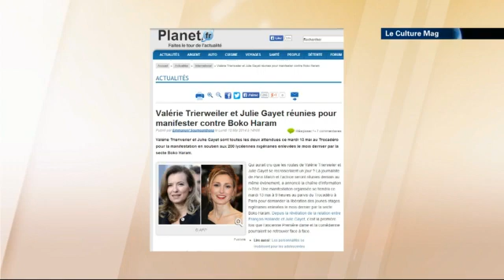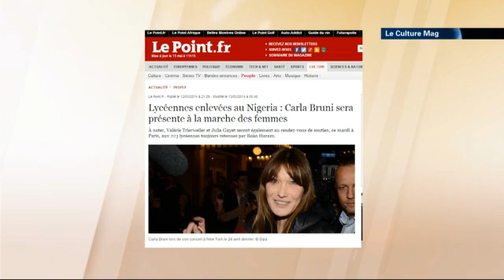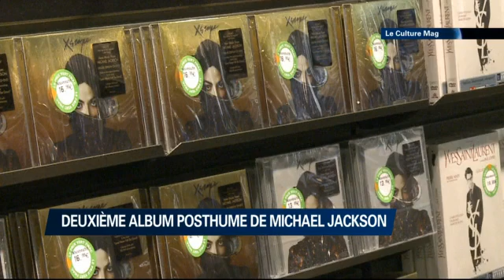Culture - 13/05/2014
Le festival de Cannes au Culturemag avec notre série de portraits. Aujourd'hui : la cinéaste Keren Yedaya. Martial Raysse, 50 ans de créations célébrées à Beaubourg. En plateau, Ran Nir, nous rejoins avec sa guitare